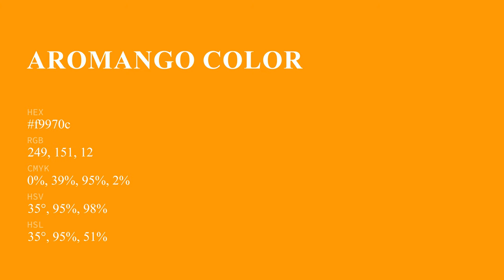Aromango color f9970c hex Cool Orange color f9970c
What color is Aromango ? f9970c hex, Cool Orange color f9970c

Hex f9970c Color Code is also known as Aromango color

Hex f9970c Color code in RGB color code model is created after adding 97.65% red color, 59.22% green color and 4.71% blue color.
Hex f9970c Color code in CMYK color (process color) code model is generated after subtraction of 0% cyan, 39% magenta, 95% yellow, 02% black.